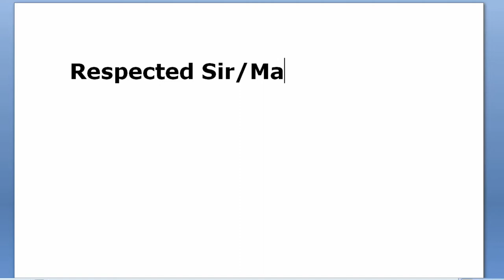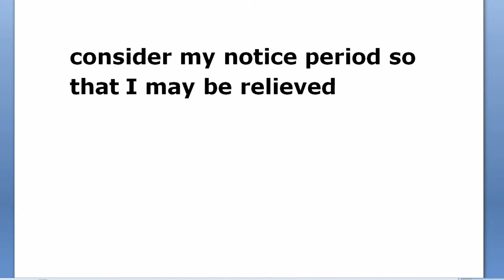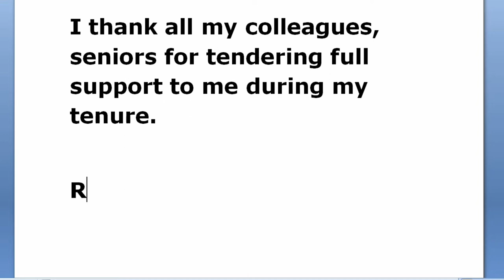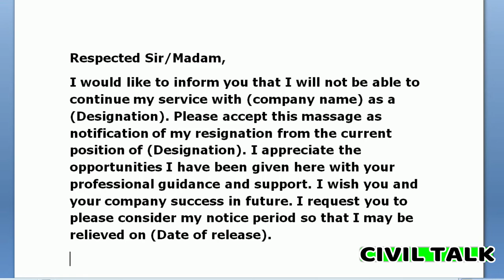My Job Resignation Latter | Civil Talk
My Job Resignation Letter | Civil Talk